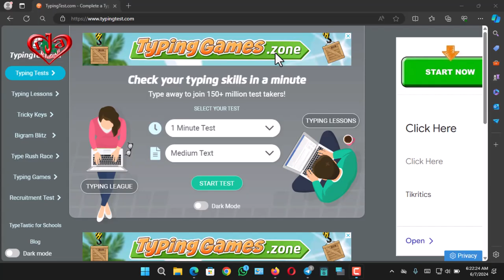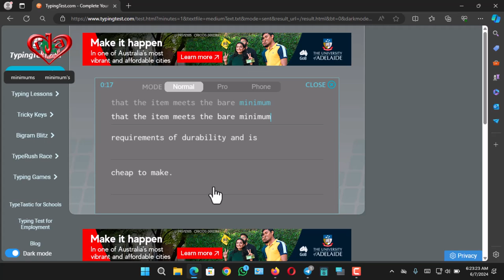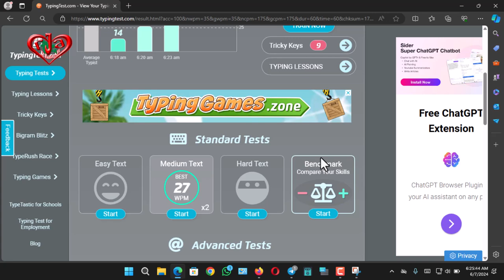Online typing test 35wpm